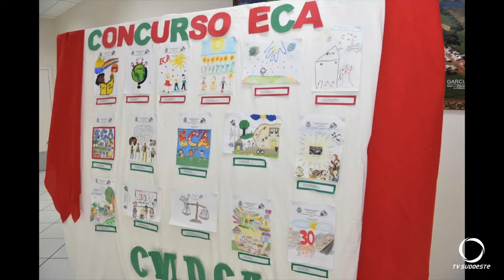Concurso de Desenhos 30 anos do ECA, premia crianças em Chopinzinho